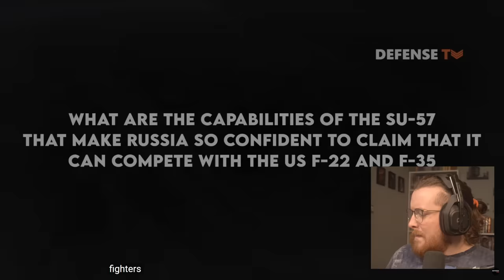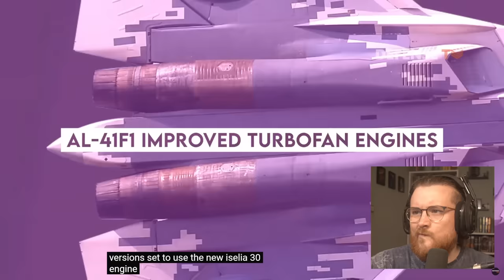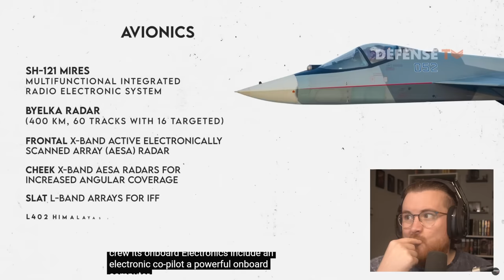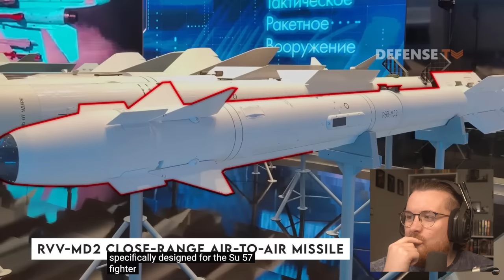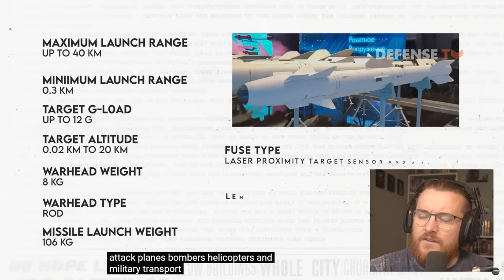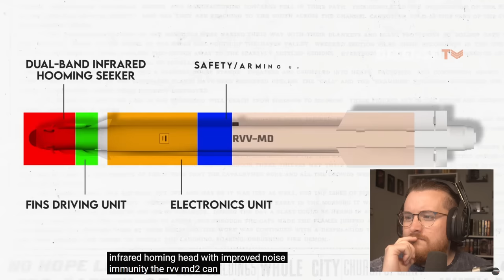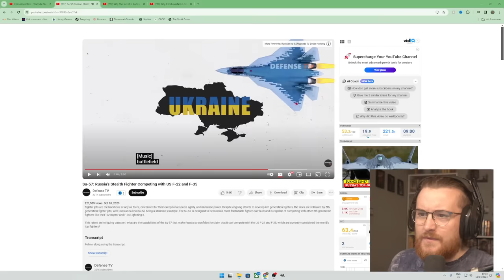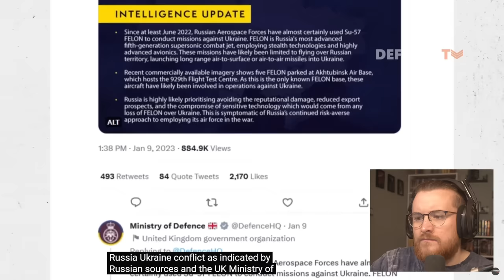Royal Marine Reacts To Su-57: Russia's Stealth Fighter Competing with US F-22 and F-35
MY EQUIPMENT:
Key Board
Audio mixer